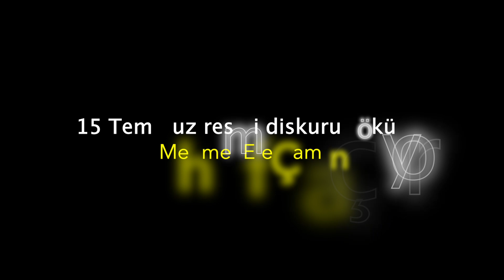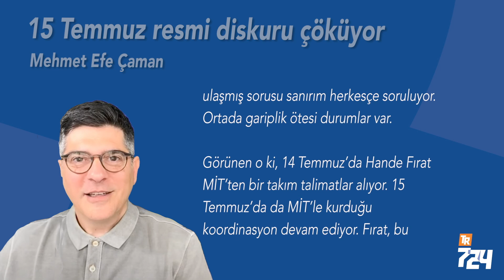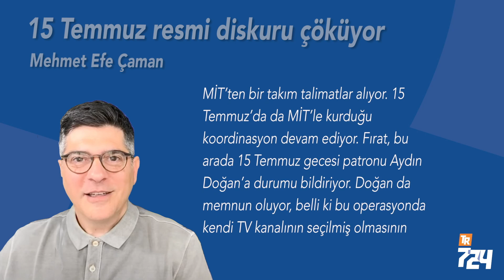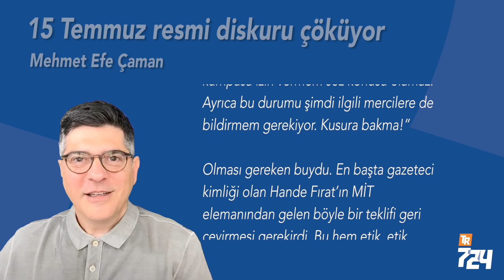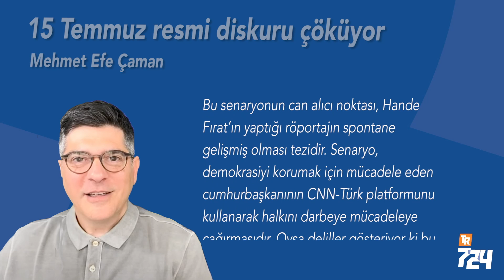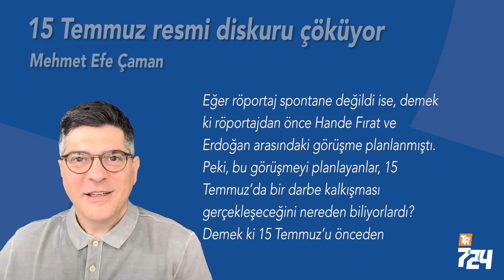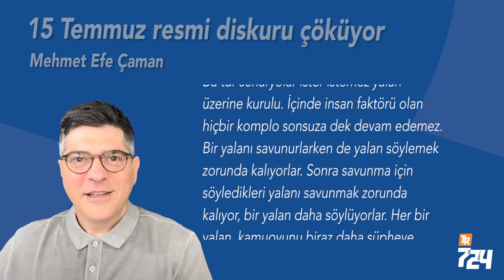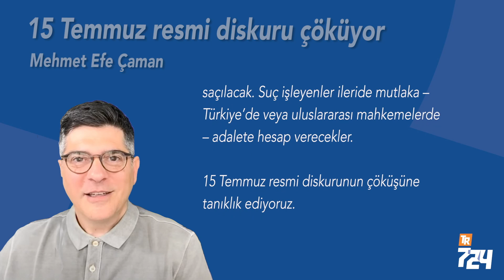Kritik eşik aşıldıktan sonra, itirafçılar bir çığ gibi ortaya çıkacak [Mehmet Efe Çaman]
İçinde insan faktörü olan hiçbir komplo sonsuza dek devam edemez. Bir yalanı savunurlarken de yalan söylemek zorunda kalıyorlar. Sonra savunma için söyledikleri yalanı savunmak zorunda kalıyor, bir yalan daha söylüyorlar. Her bir yalan, kamuoyunu biraz daha şüpheye düşürüyor, inandırıcılıklarını biraz daha yitiriyorlar. Bu şekilde eriyerek yok olacaklar. Gerçeklerin ortaya çıkmak gibi bir huyu var. Süreci yavaşlatabilirler, zamana yayabilirler, ellerindeki gücü kullanarak 15 Temmuz senaryosunu biraz daha yaşatmaya çabalayabilirler. Sonuçta ellerinde siyasi güç, medya gücü, yargı gücü, istihbarat gücü, ne ararsanız var. Unutmayın, birçok insan birçok şey biliyor ama susuyor. Çünkü rejim henüz tükenmedi. Fakat kritik eşik aşıldıktan sonra, itirafçılar bir çığ gibi ortaya çıkacak. Bugün bir-iki olay ortaya çıktı, ileride yüzlercesi ortaya çıkacak. Böylelikle eninde sonunda bu kurguladıkları alternatif gerçeklik çökecek ve hakikatler ortalığa saçılacak. Suç işleyenler ileride mutlaka – Türkiye’de veya uluslararası mahkemelerde – adalete hesap verecekler.

15 Temmuz resmi diskurunun çöküşüne tanıklık ediyoruz.